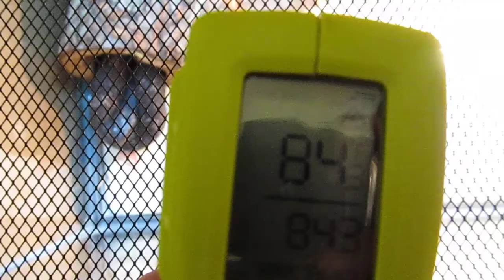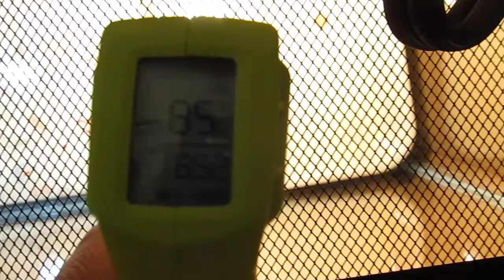Getting Ready to Feed Rescued Chicken Snake